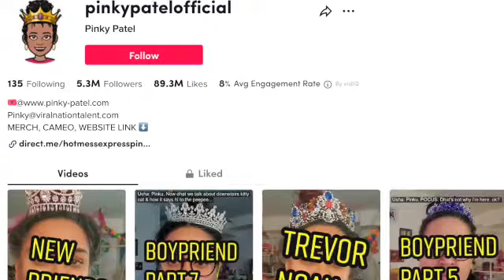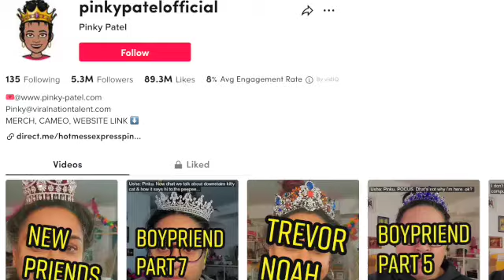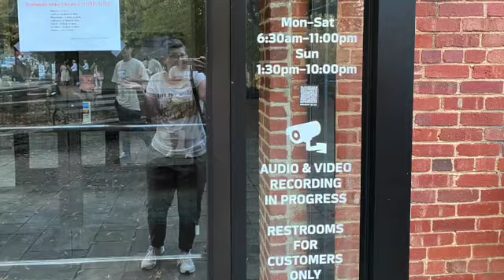Pinky Patel Tour in Greenville, South Carolina | Travel Vlog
Pinky Patel is a TikTok comedian who is very relatable with her style of humor, and I really wanted to see her in person now that she's branching out into the world of comedy tours.  Join me on my quick road trip to Greenville, South Carolina to see Pinky perform on stage at Comedy Zone.

🔗Stock photos, flat lays, social media kits, small biz workshops, and more

Curiosity Got Me is all about the concept of getting curious about something and falling down a rabbit hole or three.

I'm also a retired educator who now enjoys volunteering in my community and teaching yoga (in person and private).

☝️ But also ☝️ (IYKYK) as someone who has a small business and got burned with online business and motivational courses from "biz and motivational gurus," I'll be going down rabbit holes with this topic, too.